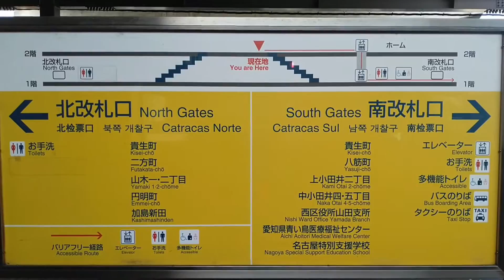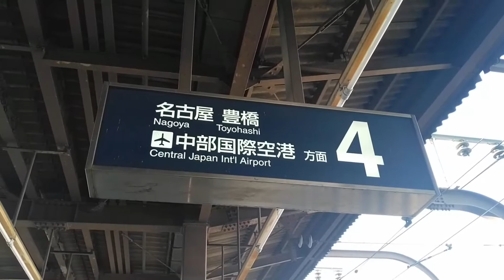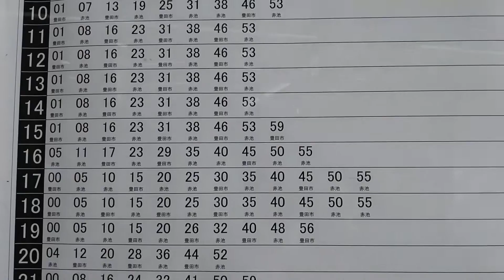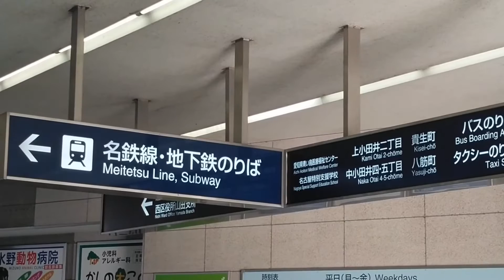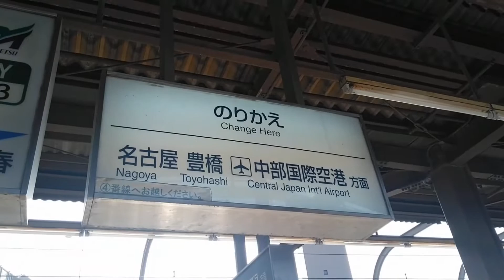名鉄・地下鉄「上小田井駅」（名古屋市西区）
名鉄と市営地下鉄の共同使用駅で、管理者は名鉄が行っています。
空港行き、鵜沼行き、犬山行き、豊田市行きなど、多種な列車が次々にやってきます。

上小田井駅データ
所在地　　愛知県名古屋市西区喜生町９０
事業者　　名古屋鉄道株式会社　名古屋市交通局
管理者　　名古屋鉄道株式会社
乗降客　　名　鉄　約２１，０００名／日
　　　　　地下鉄　約４１，０００名／日
開業日　　名　鉄　１９１２年（大正元年）８月６日
　　　　　地下鉄　１９９３年（平成５年）８月１２日
ホーム　　対面式　２面４線
改札口　　２か所

音　　楽　甘茶の音楽工房
画像処理　バナー工房

チャンネル管理者＋動画制作者の素顔
◎生まれ年→１９７１年（昭和４６年）
◎性別→男
◎出身地→大阪府の北東部　阪急沿線
◎趣味→駅探訪（特に地下鉄）、読書（推理小説と地図）
◎居住地→名古屋市の東部
◎仕事→会社員＋？
◎家族→独身（多分、永久に）
◎血液型→生真面目Ａ型
◎最後の晩餐→鶏唐揚げ、ケンタッキーフライドチキン、マカロニグラタン、フジパンのネオバターロール、コカ・コーラ
◎好きな芸能人→笛木優子
◎好きな鉄道会社→阪急電鉄
◎好きな駅→阪急「大阪梅田駅」、南海「なんば駅」（頭端式ホーム＋ターミナルが好き）
◎駅マニアになったきっかけ→小学３年生の時に、親から「全国駅大図鑑」という本を買って貰ったこと。
◎訪れてみたい駅→全国のすべての駅。特に行きたいのは、ＪＲ鹿児島中央駅とＪＲ岡山駅

　鉄道会社、鉄道利用者、通行人、自動車等に対し、邪魔にならないよう最大限に心掛けております。鉄道混雑時間（平日の始発～９時頃。夕方１６時頃～１８時頃）の撮影は、基本的に撮影は行っておりません。但し、通過電車シリーズと踏切シリーズについては、邪魔にならない範囲で、この時間の撮影を行っております。

　撮影時、鉄道会社が提示しているルールは絶対厳守しております。黄色い点字ブロックより外に出る行為や、関係者以外立ち入り禁止エリアへの侵入等は致しておりません。また、民家や私有地への踏み込みも絶対にしない上で、撮影しております。

⚠車のナンバープレートについて
　国土交通省の回答では、「ナンバープレートだけで登録事項等証明書は発行されない為、個人情報が開示されることはありません」とのことです。従って、当チャンネルでは、車のナンバープレートにモザイク処理等の加工はしておりません。

⚠肖像権について
　当チャンネルの撮影対象は「駅ならびに付帯する施設」、「駅周辺の施設」、「鉄道車両」、「踏切」です。但しその際に、鉄道利用者や鉄道会社職員の容姿が写ってしまうことがありますが、こういう場合、編集段階で、最大限にカットし個人の特定に結びつかないであろう範囲まで処理しております。当然ではありますが、故意によっての容姿撮影、隠し撮りは一切いたしておりません。
　また、後ろ姿については、個人の特定に結びつく人（歩き方、体型等）以外の方については、そのままオンエアーしております。
　但し、当方が撮影している段階で、鉄道利用者や通行人等がカメラの前に来た場合は、「撮されることを理解している」と判断しておりますが、こういう場合でも編集段階において、極限まで容姿をカットしております。

　当チャンネルは、皆様のご理解があって成り立っておりますので、ご迷惑の掛からない撮影を最大限に考えております。
　万が一、撮影している場面に遭遇いたしましたら、暖かくお守り下さいませ。
　　　　　　　　　　　　　　　　　　　　　　　　　　　　　　　　　　　チャンネル責任者